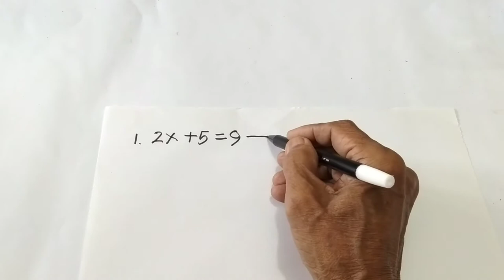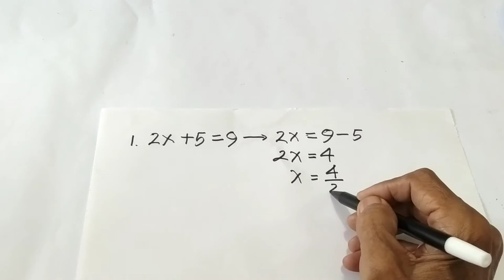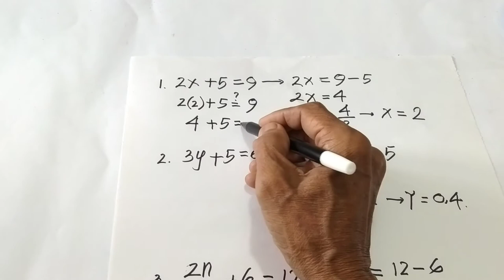PERSAMAAN SEDERHANA || jika cermat hanya dalam beberapa langkah sudah selesai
Persamaan sederhana, persamaan sederhana dalam video  adalah persamaan sederhana yang diselesaikan lebih dari tiga langkah, persamaan sederhana ini dipelajari pada tingkat SMP/MTs, dan sangat menarik karena disajikan dengan sangat runtut dan mudah dipahami.

ikuti terus update video terbaru dari